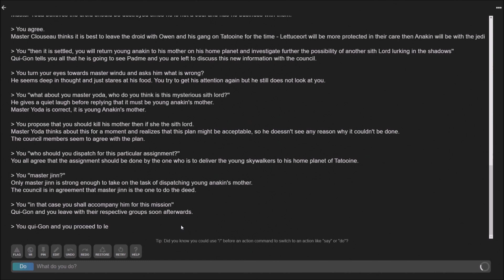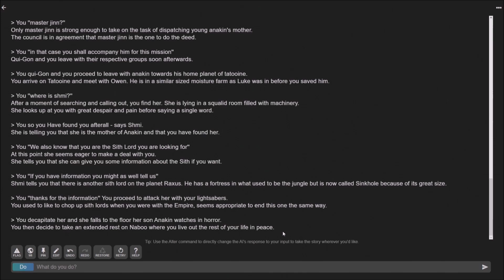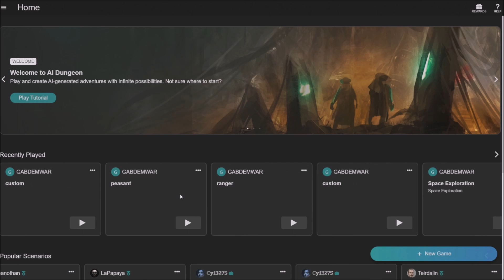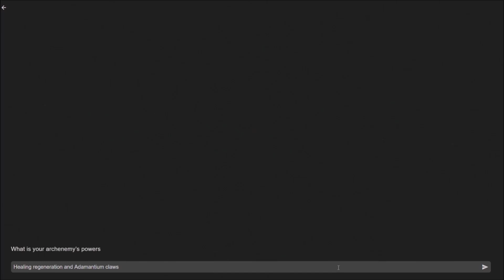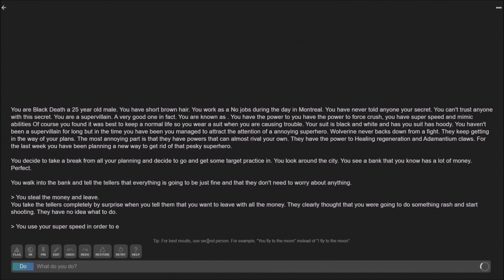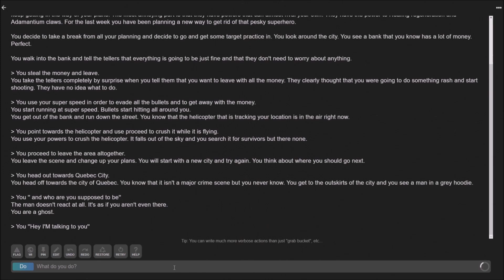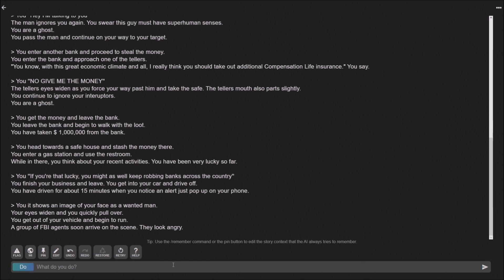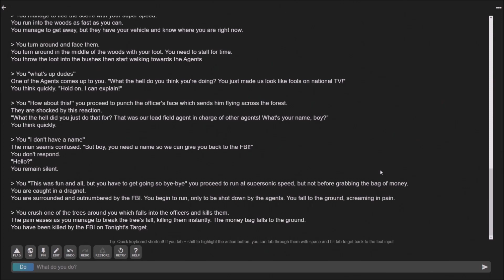That Was Easy - AI Dongeon 2 - Let's Play part 3/Ending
We finish our Star Wars storyline and hop in for a quick supervillain fun story.